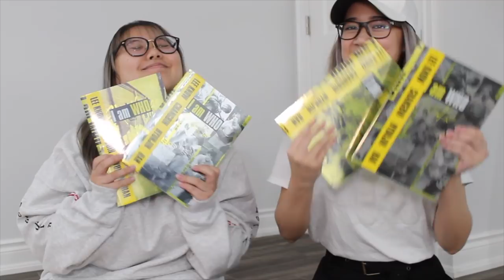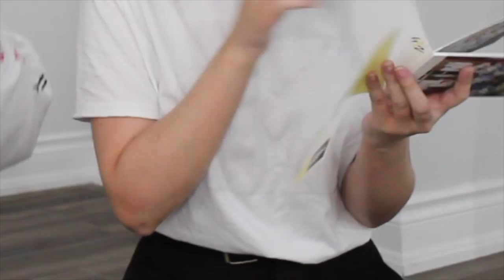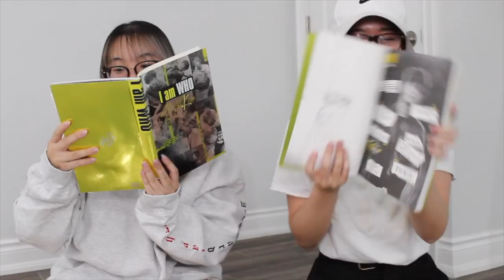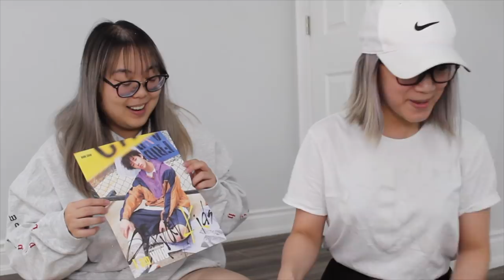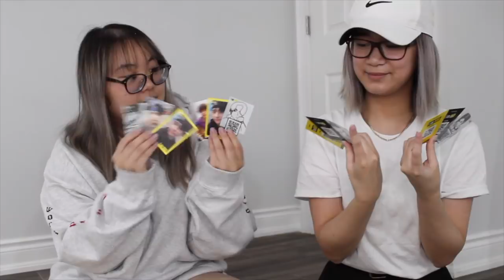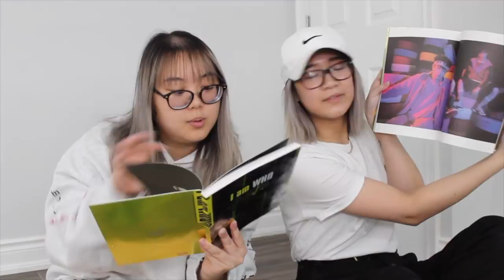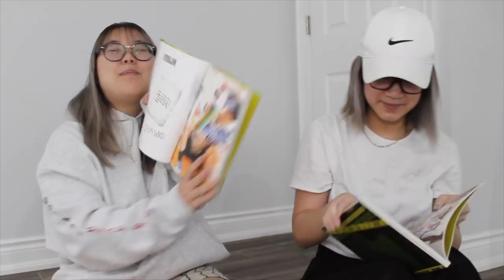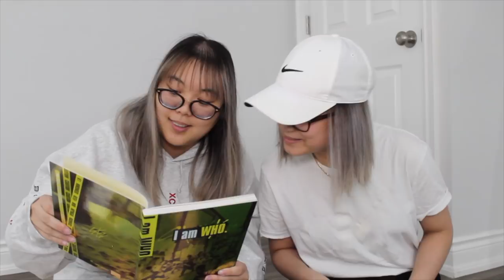ALBUM UNBOXING | Stray Kids (스트레이 키즈) 'I Am WHO'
◦ Stray Kids - My Pace
  ◦ Stray Kids - M.I.A
  ◦ Stray Kids - Insomnia
  ◦ Stray Kids - Voices
  ◦ Stray Kids - Question
  ◦ Stray Kids - Awkward Silence
  ◦ Stray Kids - Who?